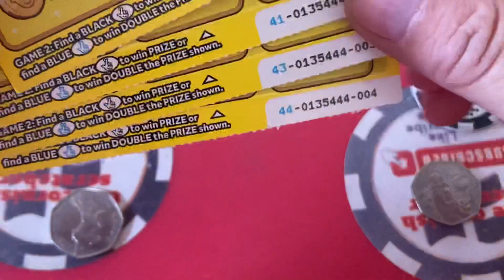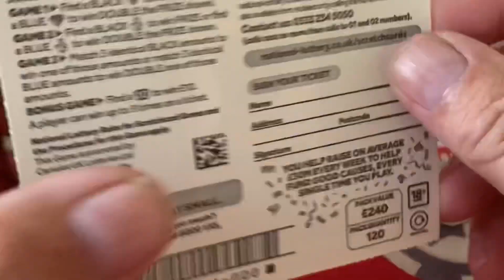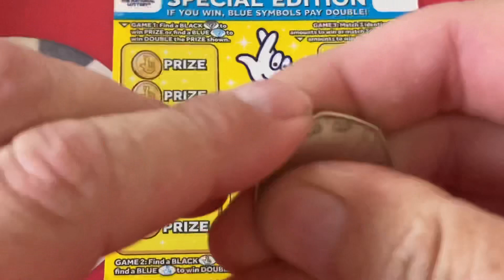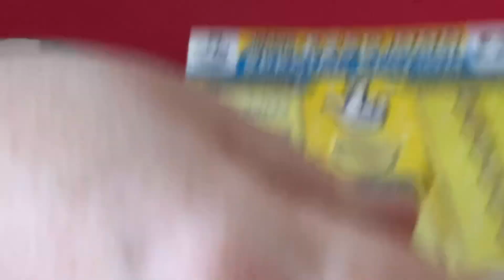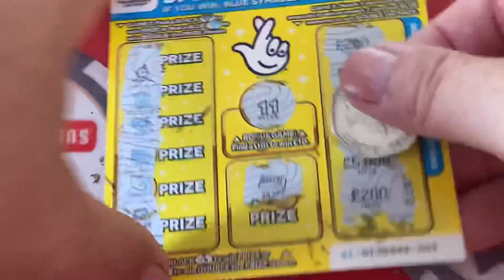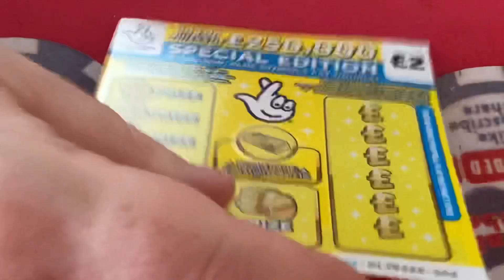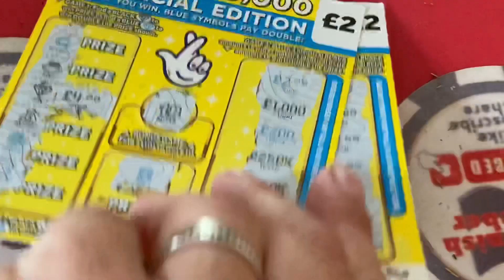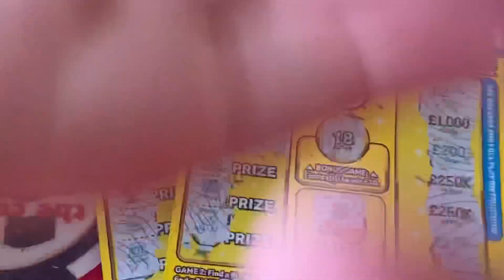£10 of the £2 banana 🍌 milk scratch cards were they full of flavour or just bland??? 🍀🍀🍀🤞🤞🤞🤞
£10 of £2 banana milk shake card but are we going bananas  lol 😂
Please hit the notifications bell 🔔